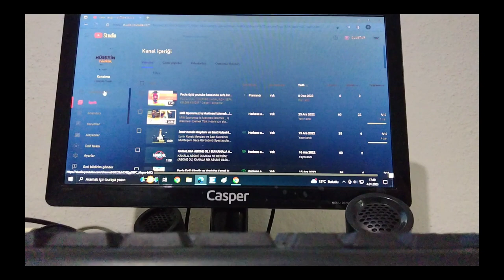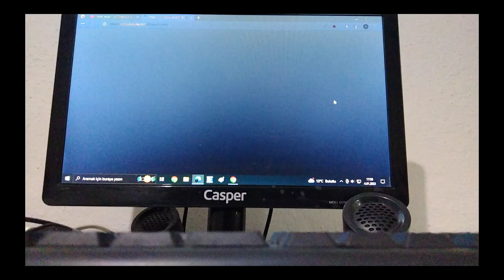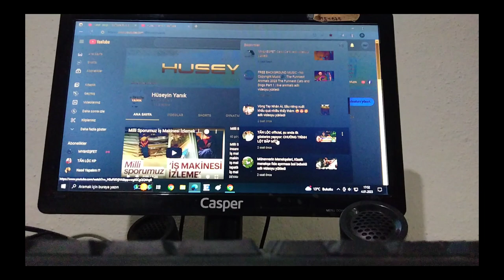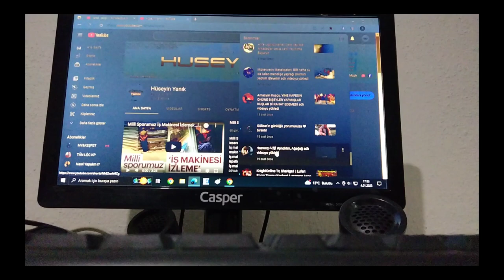Youtube Kanal Sahibi Olan Abonelerime Ve Kanalımı Destekleyen Tüm Abonelerime Teşekkür Açıklaması !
Kanalıma Destek Olan Tüm Abonelere Teşekkürler Kanal Sahibi Olup Bana Sürekli Destek Olan Kişiler Alt Kısımda Etiketledim Sizlerde Kanal Sahiplerine Destek Olmak İsterseniz Etiketleri Tıklayarak Kanallarına Ulaşabilirsiniz Ayrıca Beni Arada Unutmuşsun Diyen Kanal Sahipleri Çıkarsa Kendi Kanalını Yorumlarda Link Yada Etiket Olarak Belirtsin Lütfen Hepinize Sonsuz Teşekkürler
Cảm ơn tất cả những người đăng ký đã ủng hộ kênh của tôi Mọi người là chủ sở hữu kênh và ủng hộ tôi, tôi đã gắn thẻ ở phía dưới. Nếu bạn muốn ủng hộ chủ sở hữu kênh, bạn có thể tiếp cận kênh của họ bằng cách nhấp vào thẻ. Ngoài ra, nếu chủ sở hữu kênh nói rằng bạn đã quên tôi Thỉnh thoảng, hãy chỉ ra kênh của họ trong phần bình luận dưới dạng liên kết hoặc thẻ
Kanalıma Dəstək Olan Bütün Abunəçilərə Təşəkkürlər Kanal Sahibi Və Mənə Dəstək Olan İnsanlar Aşağıda Tag Etmişəm Kanal Sahiblərinə Dəstək Olmaq İstəyirsinizsə Teqlərə Klikləyərək Onların Kanalına da Çata Bilərsiniz Kanal Sahibləri Məni Unutmusunuz Deyənlər Zaman-zaman Şərhlərdə Onların Kanalını Link Və ya Tag Olaraq Göstərin
Terima Kasih Kepada Semua Subscriber Yang Sudah Mendukung Channel Saya Orang Yang Pemilik Channel Dan Dukung Saya Sudah Saya Tag Di Bawah Jika Ingin Dukung Pemilik Channel Kalian Bisa Mencapai Channelnya Dengan Mengklik Tag Juga Jika Pemilik Channel Bilang Kalian Lupa Saya Dari Waktu Ke Waktu, Tunjukkan Saluran Mereka Di Komentar Sebagai Tautan Atau Tag
Благодаря на всички абонати, които подкрепиха канала ми. Хора, които са собственици на канала и ме подкрепят, тагнах в долната част, ако искате да подкрепите собствениците на канала, можете да стигнете до техния канал, като щракнете върху етикетите също, ако собствениците на канала казват, че сте ме забравили От време на време посочвайте техния канал в коментарите като връзка или етикет